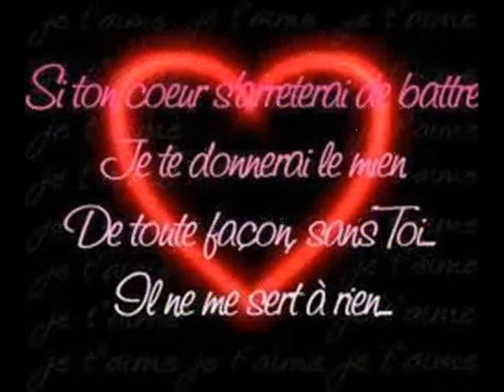LES VIEUX MARIES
LES VIEUX MARIES chanson de Michel SARDOU
interprété par JPAMaso